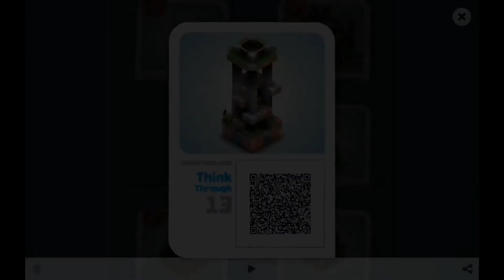Mekorama - Puzzle Game - Level 13 (Think Through)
- Relaxing gameplay
- Charming robots
- Collectible level cards
- Diorama maker